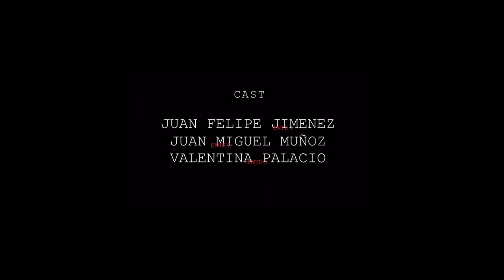" ELLO" | Cortometraje de terror psicológico.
Caída libre hacia el ego.
¿Qué ocurriría si un día desapareces hacia lo desconocido?
Somos nuestro propio antagonista.
Protagonizado por: Valentina Pérez y Andrés Vallejo
Secundarios: Stephania Palacio| Juan Miguel Muñoz | Juan Felipe Jiménez
Productora: Stephania Palacio
Iluminación y montaje: Manuela Álvarez
Dirección, fotografía y colorización: Maria Luisa Hincapié